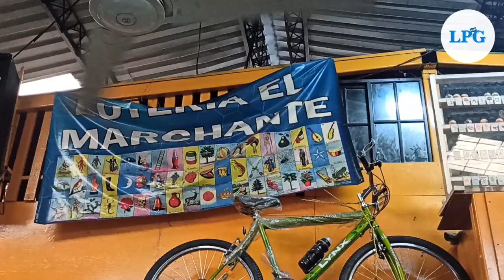Lotería El Marchante, un espacio que sigue dando vida a la tradición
Para todos aquellos que quieren jugar a completar el cartón, pueden hacerlo en la Lotería El Marchante, ubicada en la calle Arce, a la altura del zanjón Zurita, en el centro de San Salvador.

¡Visítenos!